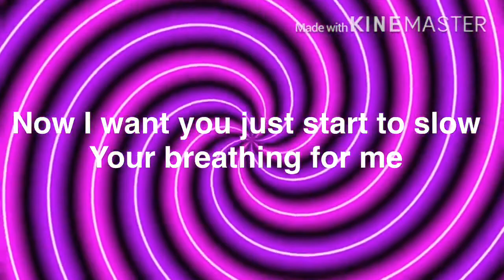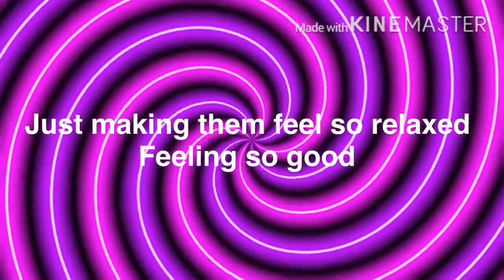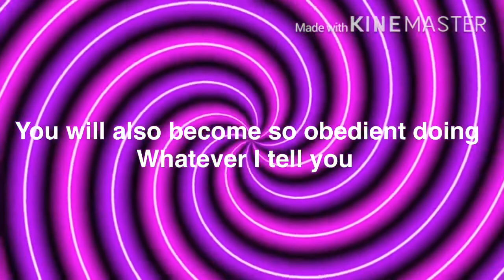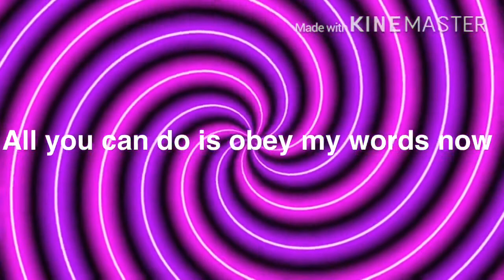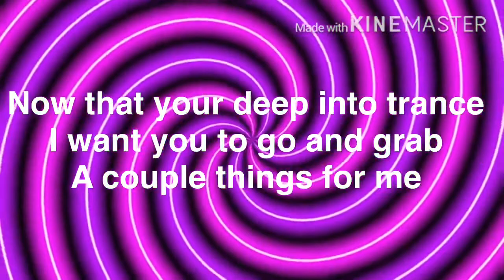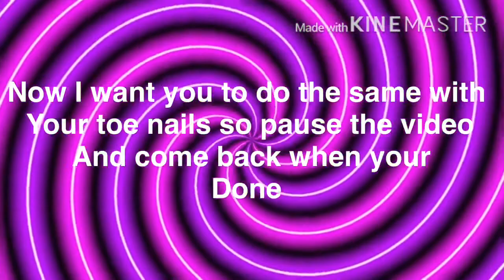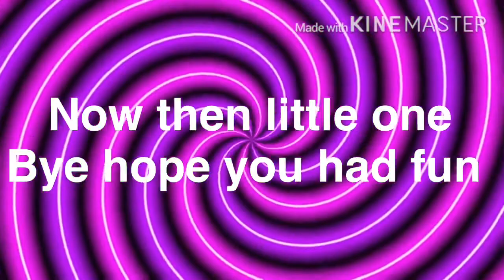Nail painting Hypnosis